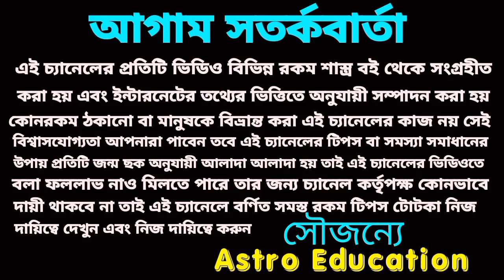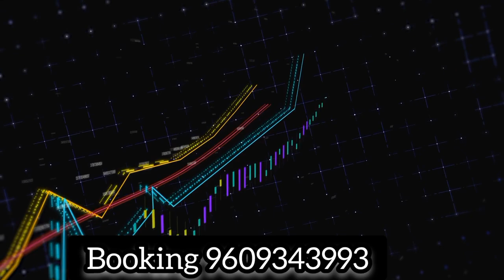21 ঘণ্টার মধ্যে এই চারটি রাশির ধনবর্ষা হতে চলেছে!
আগামী ২১ ঘণ্টার মধ্যে এর চারটি রাশির ধনবর্সা হতে চলেছে